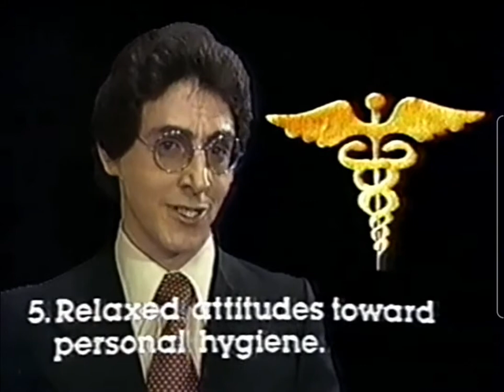Warning signs you may already be dead.